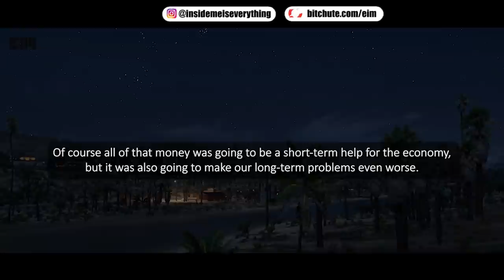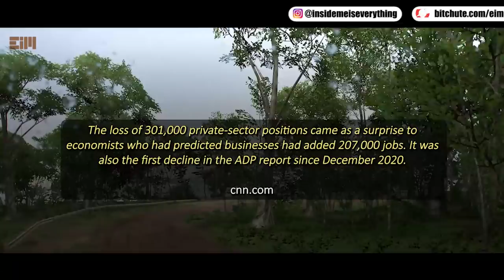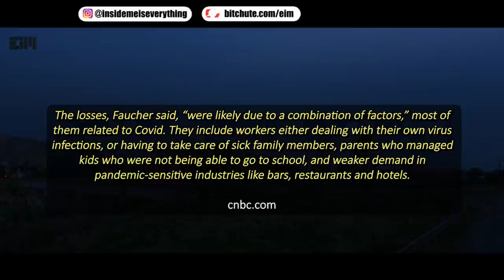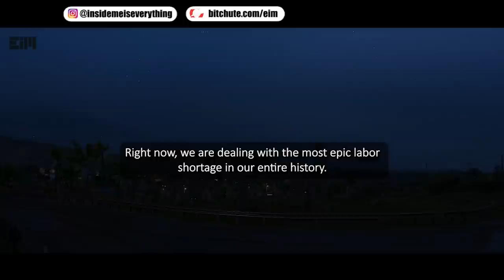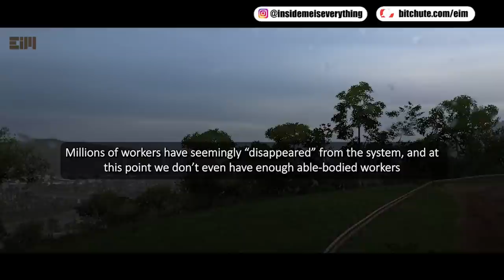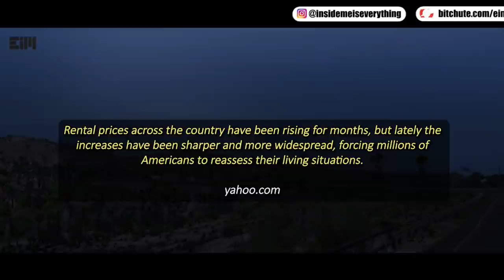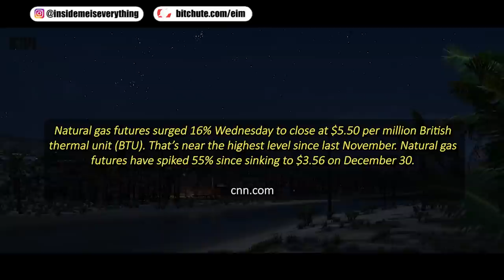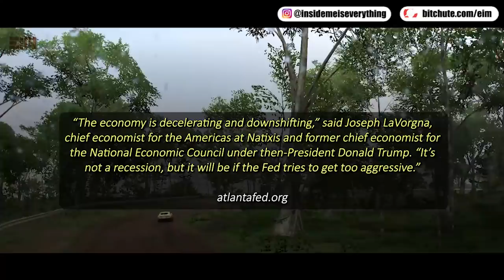WHAT IS GOING ON?! SOMETHING TERRIFYING IS HAPPENING